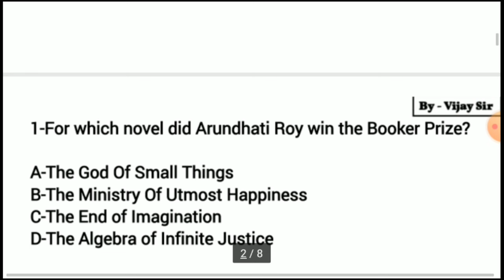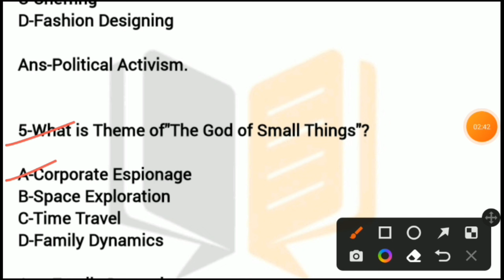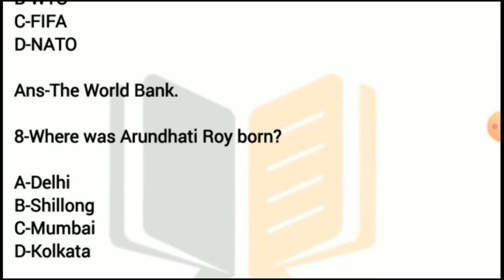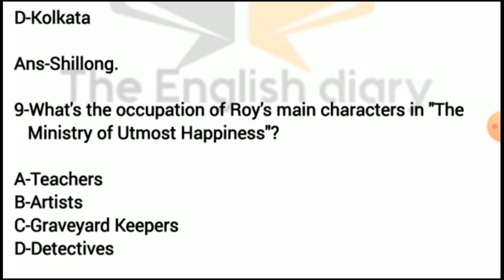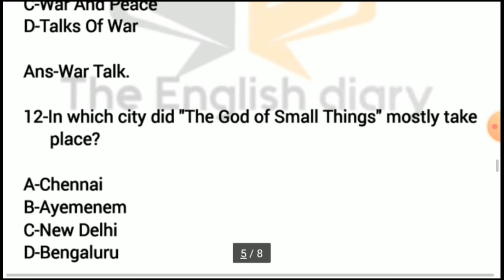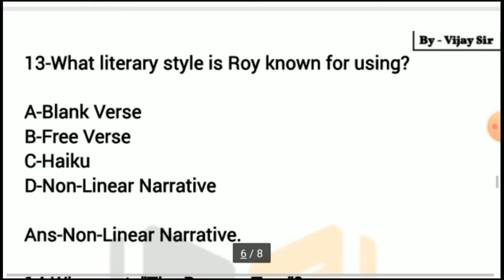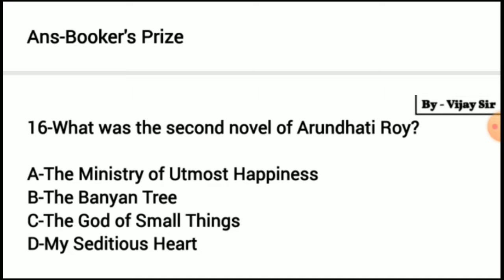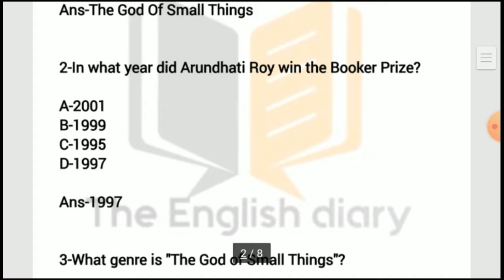||Arundhati_ROY_Mcqs||